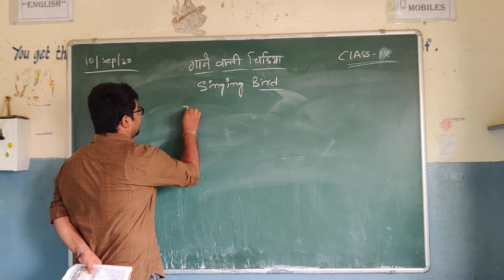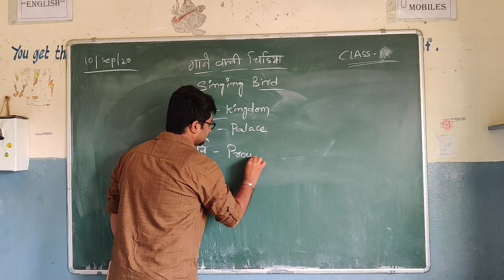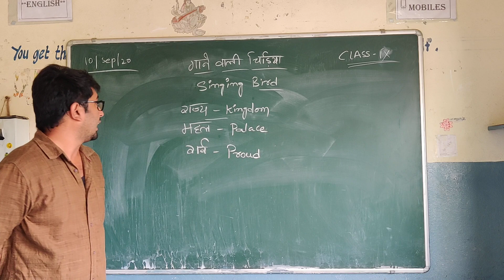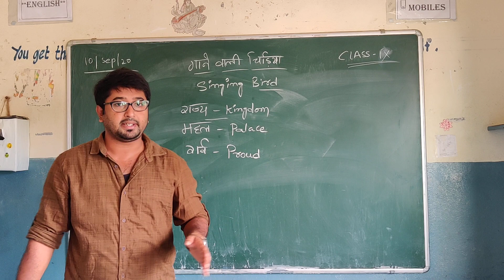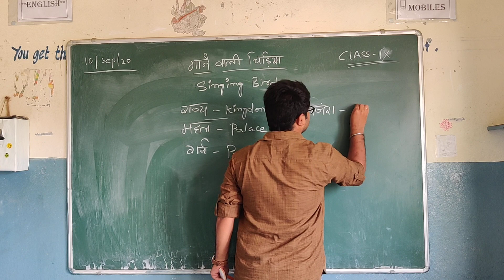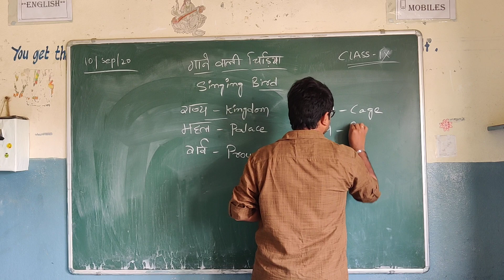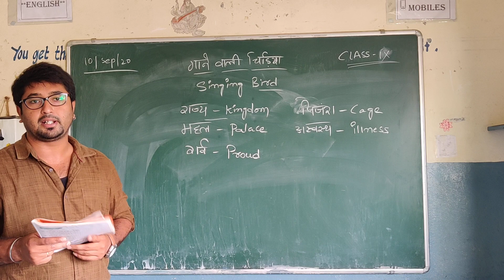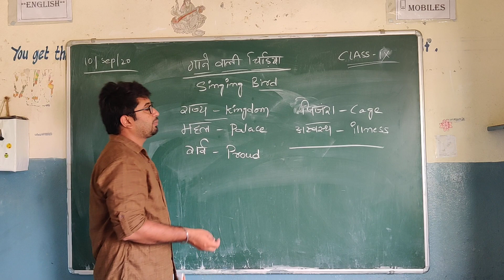class 9 hindi lesson 1 session 1